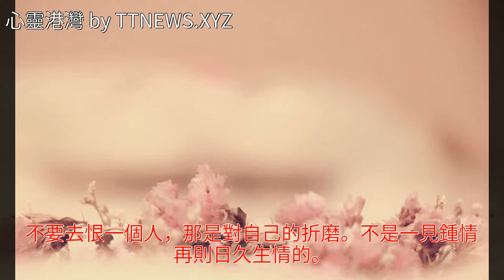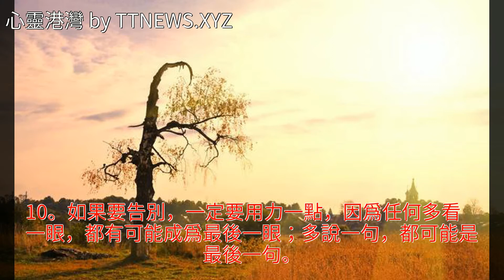全世界只有一個自己，所以沒必要去當別人生命的插曲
全世界只有一個自己，所以沒必要去當別人生命的插曲全世界只有一個自己，所以沒必要去當別人生命的插曲來自星星的你 情感 美文